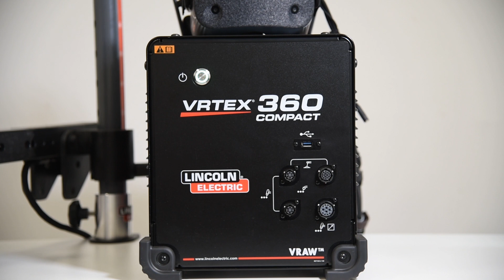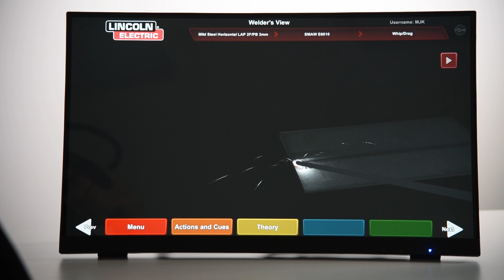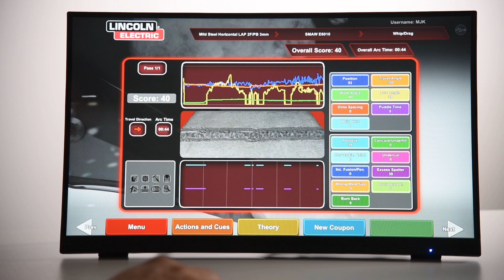How to set up for SMAW tutorial - VRTEX® 360 Compact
This is a video tutorial on how to set up the VRTEX® 360 Compact for SMAW.
Lincoln Electric’s VRTEX® 360 Compact is a new, small Virtual Reality Welding Simulator for mobile-use in multiple environments. It provides a flexible, powerful, cutting-edge solution for cultivating welding talent quickly and resourcefully.